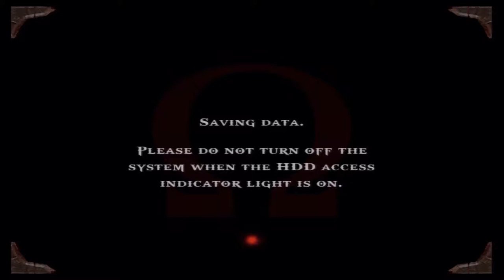God of War Part 33 I Hate Balance Beams